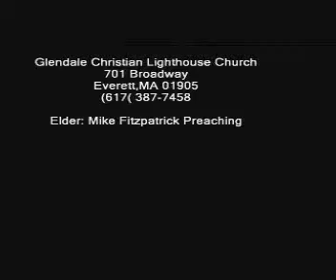Elder Mike Preaching 1 of 4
Glendale Christian Lighthouse Church Service
701 Broadway
Everett, MA 02149